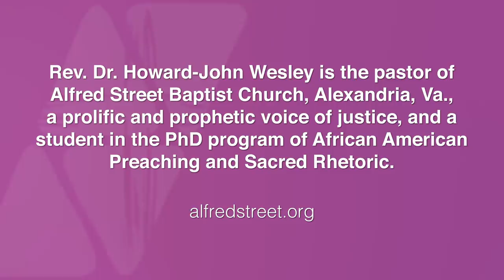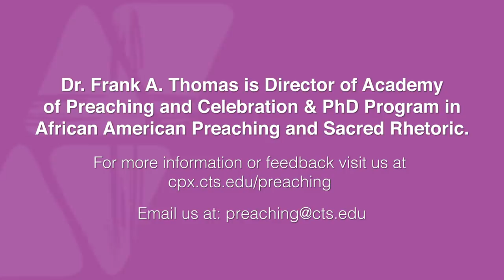A Conversation with Dr. Howard-John Wesley hosted by Dr. Frank A. Thomas